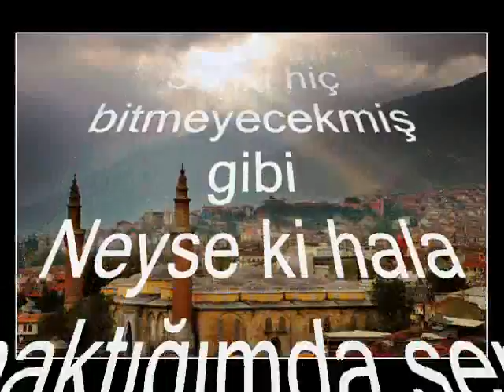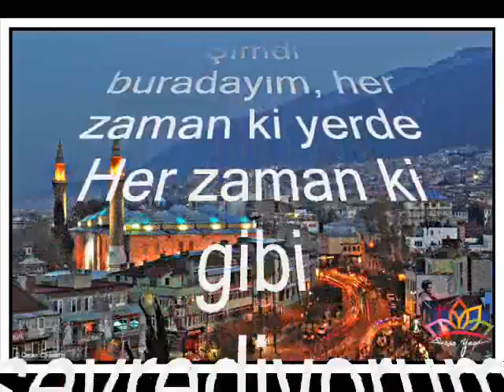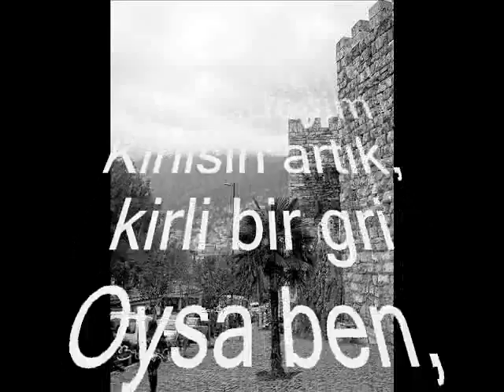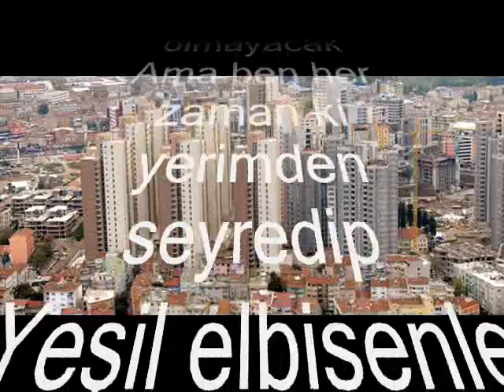bursa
2005 yilinda Bursa'da yazilan bir siir, Bursa fotograglari ve Bursa Ciftetellisi esliginde.
Benim... Bursa'm
Seni seyrediyorum çocukluğumun kenti,
Her zaman ki yerimden
Şu duyduğum siren seslerinin içinde
Gün geçtikçe biraz daha büyüyor ve beni yutuyorsun...
Eskiden baktığım yerden bakıyorum yine
Tıpkı eskisi gibi
Ama sen aynı değilsin
Bu gün yine faklısın.
Şu yükselen yeni binayı hiç yakıştıramadım sana
Hele de şu gürültü
Korna sesleri arabaların
Sanki hiç bitmeyecekmiş gibi
Neyse ki hala baktığımda sen de bana bakıyorsun
Vefakar Yeşil
Her zaman ki gibi sizlerde  oradasınız
Beyazıt Camii ve Ulu Cami
Artık eski evleri görmüyorum Kiremitçide
Neredesiniz?
Yoksa utanıp ihtişamından
Gizlendiniz mi kendinizi koca binaların arkasına?
Ama yoo  !
Her zaman ki gibi mağrur olun
"Başlar dik göğüsler ileri !"
Öyle derdi çavuşum.
İlk defa senden ayrıldığım da
Öyle çok özlemiştim ki seni, askerdeyken
Düşündüğümde seni burnumun ucu sızlıyordu...
Annem oluyordun o zaman hayallerimde
Bazen de Fatma Öğretmen'im ilk okuldan
Zeki Müren şarkılarını ilk söylediğim yıllardı o zamanlar
Burnumun ucu sızlaya sızlaya mırıldanıyordum
Yüzümde tatlı bir tebessümle seni anıyordum

Şimdi buradayım, her zaman ki yerde
Her zaman ki gibi seyrediyorum seni
Aynı değilsin... büyüyorsun,
Büyüdükçe boğuyorsun beni.
İşte o zaman kaçmak istiyorum senden
Şu duyduğum siren sesleri, içimi titretiyor
Kaçmak istiyorum senden, çocukluğumun kenti...
Belki de...
Evet belki de
Koza Han'a gitmeliyim yine
Her zaman ki gibi...
Çayımı yudumlarken, düşünmeliyim seni ne kadar sevdiğimi.
Oradayken siren seslerini duymuyorum
Yada araba gürültülerini
O zaman hatırlıyorum...
Seni ne kadar çok sevdiğimi

Ve hatırlıyorum,
İlk okuldaydım...
Hani şu uzun saçlı, sarışın kız, ismi Gülşah' tı.
Evet, işte o kız...
İlk kez sevdiğimi söylediğimde
Yanağımdan öpüp beni kaçmıştı.
Ne kadar masumdun o zamanlar koca şehir
Hiç büyümeyecek gibiydin, hiç değişmeyecek
Şimdi seni seyrediyorum, her zaman ki yerimden
Tophane sırtlarından...
Aynı değilsin, aynı bakmıyorsun artık bana
Kocaman kirli binalar var şimdi,
Ve onların arasında hala bir umut var diyen
Ağaçlar...

Evet ağaçlar
Bir zamanlar daha yeşildin... hatırlıyor musun?
İnsanlar seni söylediklerinde " Yeşil" derdi
İnsanlar seni bildiklerinde "Yeşil" bilirlerdi...
Bir defasında birisi söylemişti
Ne kadar şanslı olduğumu
Şimdi seni seyrediyorum, çocukluğumun kenti
Her zaman ki yerimdeyim
Kirlisin artık, kirli bir gri
Oysa ben,
Oysa ben yeşili daha çok severim.
Biliyorum artık eski yeşil elbiseni giymeyeceksin
Belki de bir daha yeşil, hiç moda olmayacak
Ama ben her zaman ki yerimden seyredip
Yeşil elbisenle hayal edeceğim seni

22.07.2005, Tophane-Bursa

Ahmet Sezer